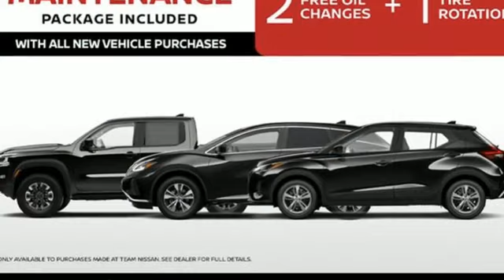2024 Nissan ARIYA Oxnard CA Ventura, CA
Year: 2024
Make: Nissan
Model: ARIYA
Trim: ENGAGE
Engine: Electric Motor
Transmission: CVT
Color: Gray
Interior: Char Lthette
Stock #: N24887
VIN: JN1CF0BB2RM738871
*All new Nissan purchases now come with a one year maintenance package. This includes two oil changes and one tire rotation. This offer is only available to new vehicle purchases made at Team Nissan. Not valid at any other dealership.2024 Nissan AriyaENGAGE e-4ORCE AWD Electric Motor CVTBoulder Gray Pearl101/89 City/Highway MPG

At Team Nissan, we believe that our success is due to how we treat our guests. A quality oriented, full service automotive dealership, Team Nissan is proud to be The Largest Volume Nissan Dealer of the Tri --Counties* because we are committed to owner loyalty and provide the resources to completely satisfy our guests needs. Here at Team Nissan, the success of our team hinges on respect, honesty and integrity. Whether it may be for sales or service we want our customers to experience the difference that only happens when you work with the best. *Source: Nissan North America
Address: